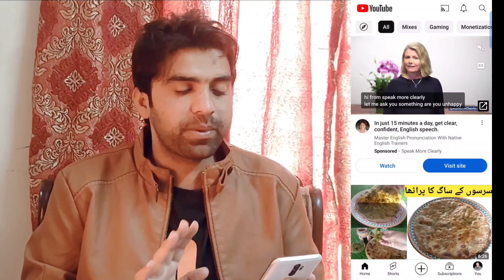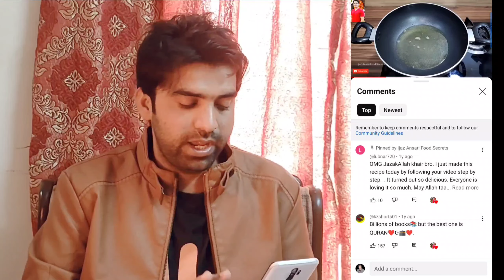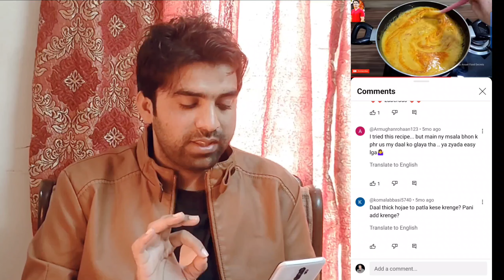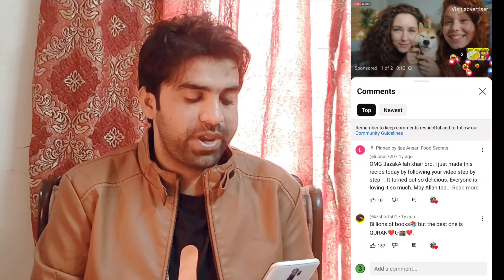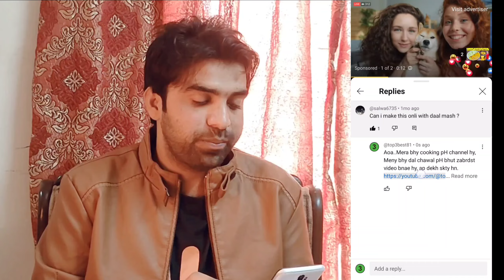Subscriber Kaise Badhaye / Subscribe Kaise Badhaye / How To Increase Subscribers on YouTube Channel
MUSIC USED.
Crockpot - @YoutubeMusicLibrary